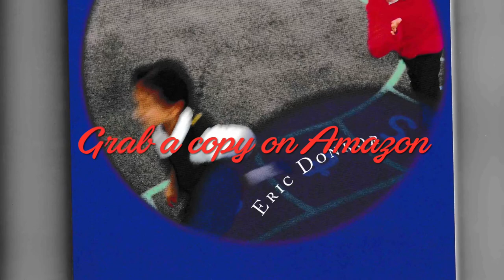🇬🇭Political Analysis: Economist Charles Badu Kusi with J. J. Rawlings Era - Political Analyst Eric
Breaking Political News A Smart Elaboration of the Past Presidents with J. J. Rawlings Era Playing a Role in their Timeline🇬🇭
Economists, Ex-Banker, Entrepreneur Mr Charles Badu-Kusi & Business/Political Analyst, Mental Health Practioner, Childcare Provider, Entrepreneur, Author Mr Eric Kwaku Donkor
🇬🇭Series 6🇬🇭